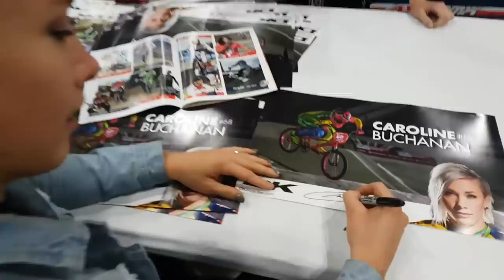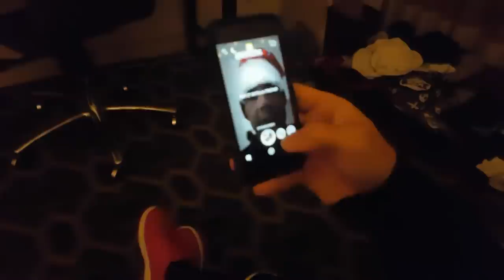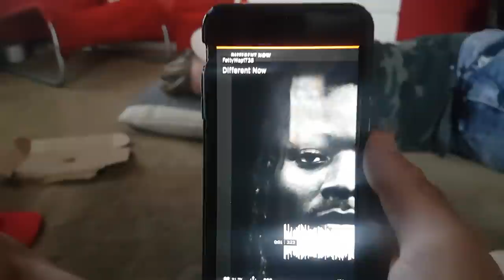Grands & Then This.. // Vlog_13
Epic week this week! Flew out to Tulsa, OK for the USA BMX Grand Nationals. Didnt have the greatest weekend racing. Then flew back to San Diego to kick it with the homies Derik Bergh and Alex Cazares!

Bodi Turner